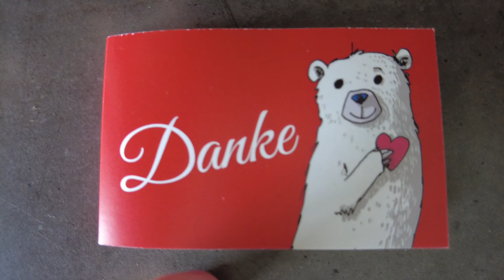Viva la chocolate! Odetti zotter chocolatti deliveri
:D Spass beiseite!